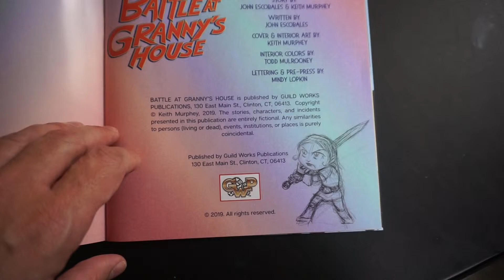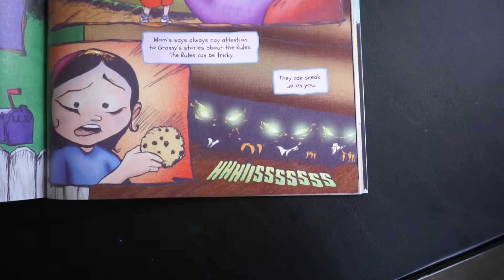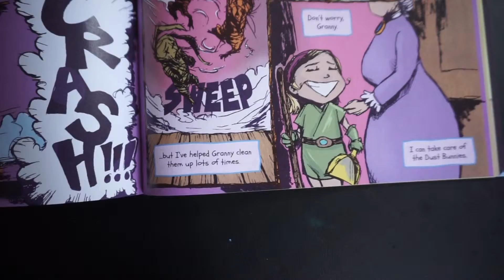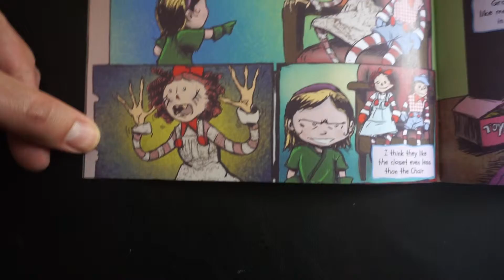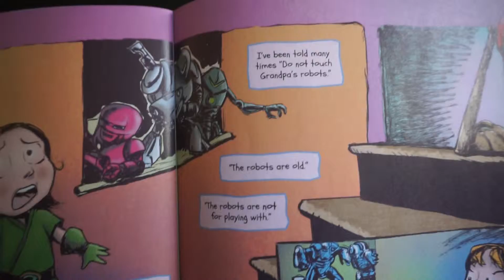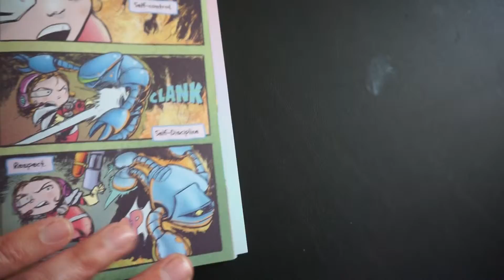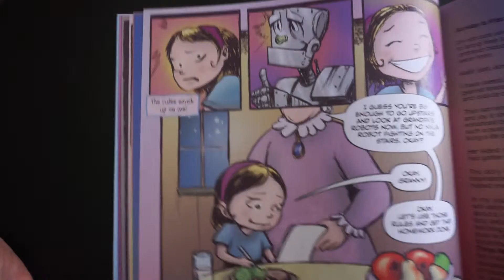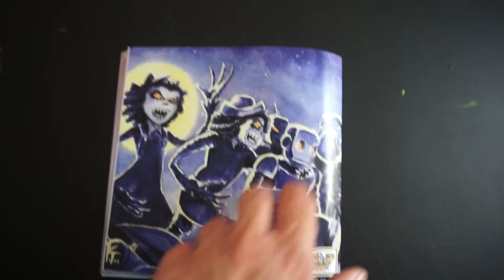EPISODE 15: BATTLE AT GRANNY'S HOUSE: Read Aloud!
Nola goes to her Granny's house after school but must follow the rules which comes in handy when she must face off against giant Dust Bunnies, demented dollies, and killer robots! No one said being a kid is easy! This book is an 8x8" with 32 pages of full color written by John Escobales and illustrated by KJ Murphey!